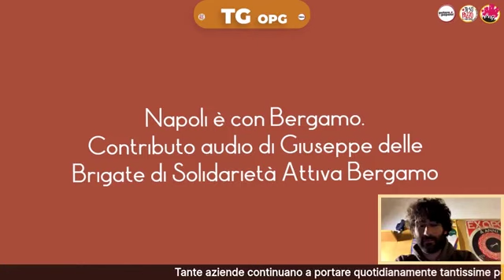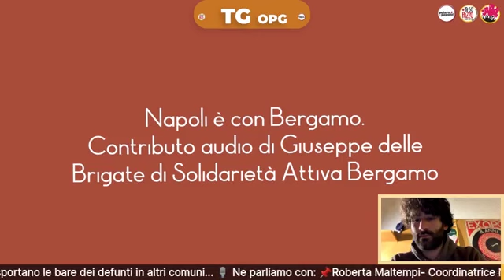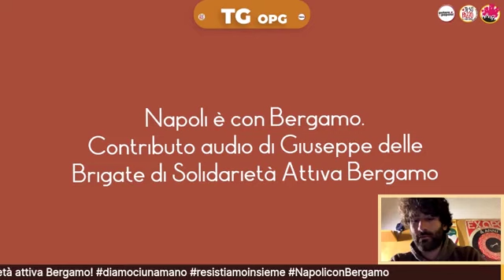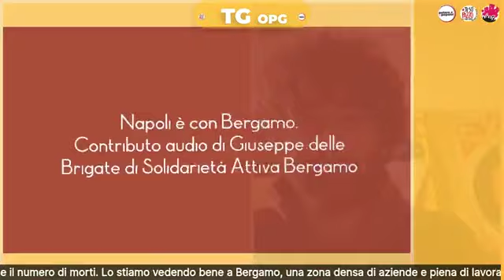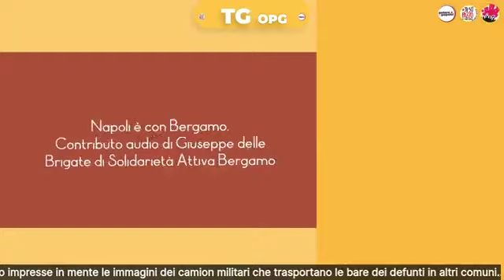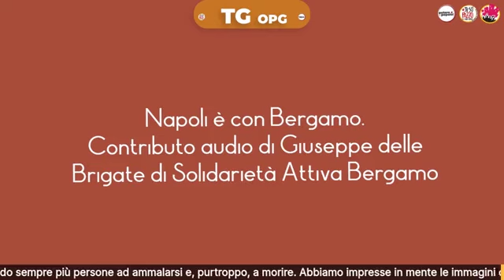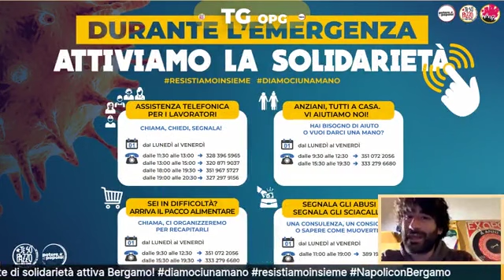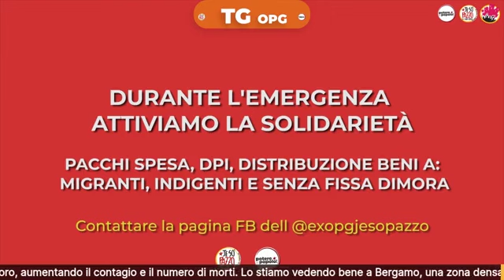TG OPG [Puntata 7] Napoli con Bergamo: Quando il profitto viene prima della salute!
Tante aziende continuano a portare quotidianamente tantissime persone a lavoro, aumentando il contagio e il numero di morti.
Lo stiamo vedendo bene a Bergamo, una zona densa di aziende e piena di lavoratori che continuano ad andare tutti i giorni a lavoro per dei servizi "non necessari", portando sempre più persone ad ammalarsi e, purtroppo, a morire.
Abbiamo impresse in mente le immagini dei camion militari che trasportano le bare dei defunti in altri comuni...

Ne parliamo con:
Roberta Maltempi- Coordinatrice Nazionale di Potere al Popolo - Bergamo,
Enrico- lavoratore della grande distribuzione e attivista di Potere al Popolo - Bergamo.

Contributo audio di Giuseppe delle Brigate di solidarietà attiva Bergamo!